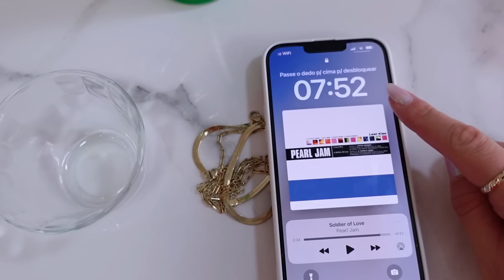Vlogão: Fiz botox, desabafo, evento importante e rotina!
Mais um vlogão por aqui!

Link para comprar a minha linha de Skin Care Golden Age

Link para comprar Kindle

Sobre meu canal:
Por aqui vocês vão encontrar vídeos que vão contribuir para a sua autoestima, como bate papos nas nossas pílulas de autoestima, vlog de rotina onde mostro como faço isso e dicas sobre como se arrumar (Provador, Looks reais e dicas de looks na série Closet da Cá).